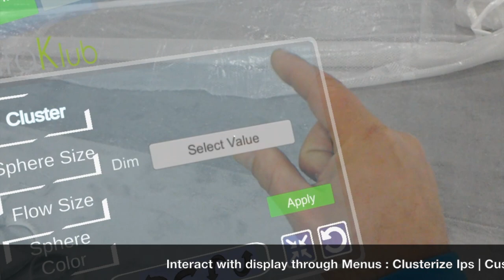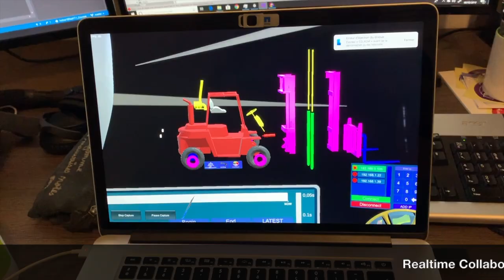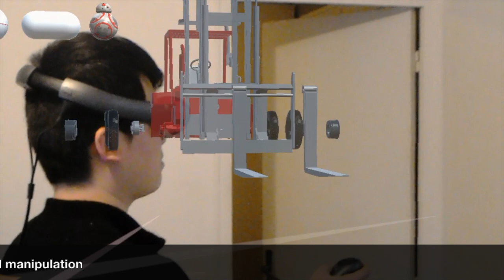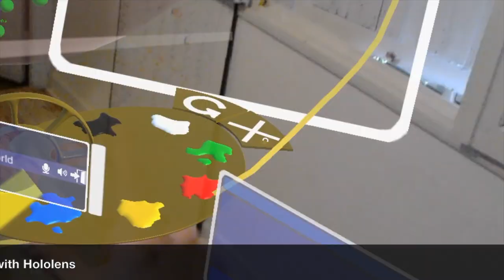DataKlub - VistaKlub : Augmented Reality May 2019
Immersive Analytics
Mau 2019